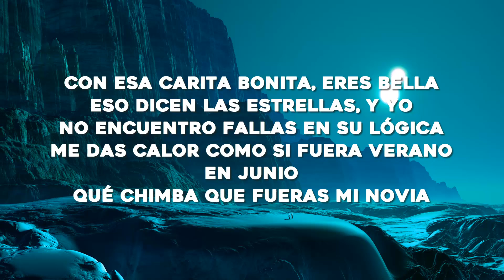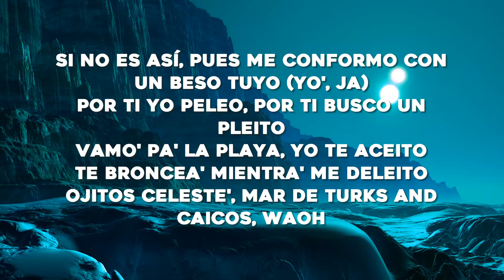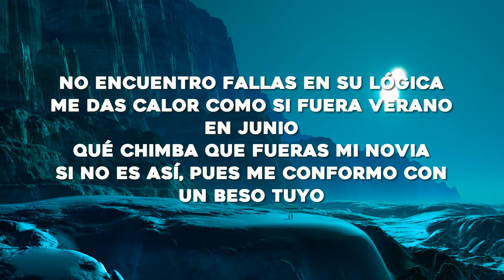Maluma - Junio (Letra/Lyrics)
🎤Letra: Maluma - Junio

Letra/Lyrics: Maluma - Junio

[Verso 1]
La luna se escondió apenas te vio
Porque tú brilla' más que ella
Pa' mí que celos de ti le dio porque hoy no salió
Hablando con ellas
[Coro]
No encuentro fallas en su lógica (No-oh)
Qué chimba que fueras mi novia
Si no es así, pues me conformo con un bеso tuyo
Mе das calor como si fuera verano en Junio
Si no es así, pues me conformo con un beso tuyo (Yo, ajá)

[Verso 2]
Vamo' pa' la playa, yo te aceito
Te broncea' mientra' me deleito
Ojitos celeste', mar de Turks and Caicos, wow
Contigo no hace falta playa
Ma, porque tú ere' mi sol
Ese pantycito no falla
Amarillo girasol
Y ya esa vibra tuya, esa energía
Se está conectando con la mía
De María, ¿quién diría?
Baby, tú me hiciste brujería'
Las estrella' dicen que serás mía

[Coro]
Y no encuentro fallas en su lógica (No-oh)
Qué chimba que fueras mi novia (Oh-oh-oh)
Genius Romanizations
[Outro]
Yo, yo
La-la-la-la-la-la
Wuh
La-la-la-la, la-la
Jaja, ey
Maluma, baby
La-la-la-la-la-la
La-la-la-la, la-la
Okey
Dímelo, Edge
KEITYN, -TYN, -TYN